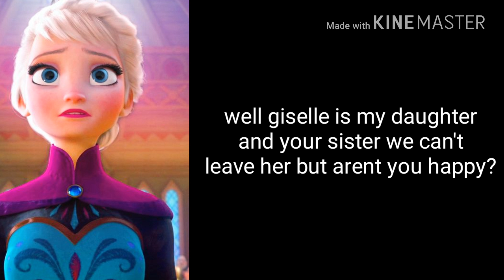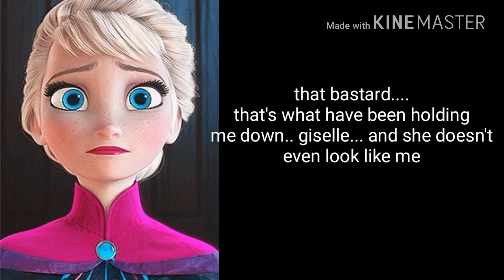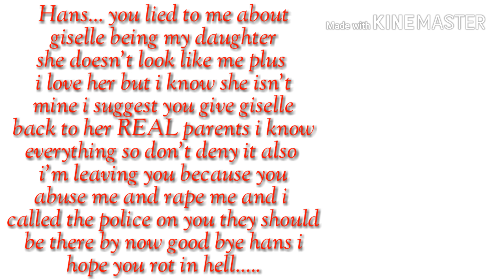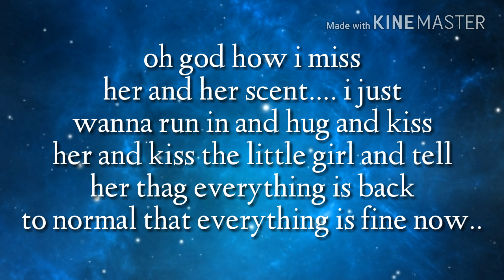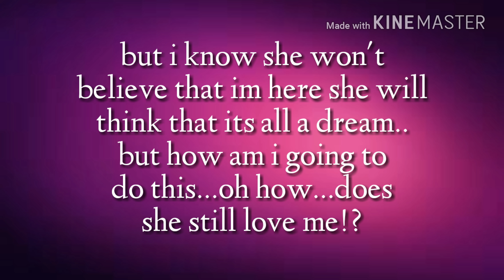His Slave ~The past Regrets *Chapter 2*